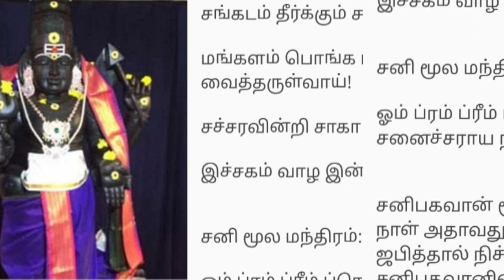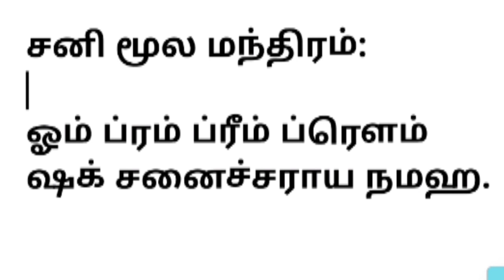சங்கடம் தீர்க்கும் சனி பகவான்